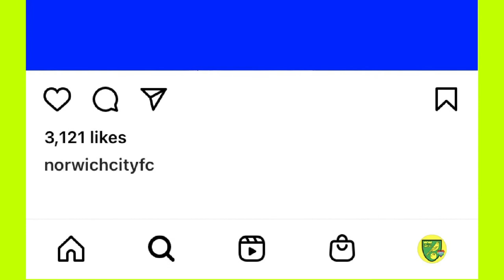Give It Some Welly (D&AD New Blood 2021 — Connect4Climate)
Collaborative Project by Izzi Glover and Kirsty Potter

You sit down at the stadium and the players come out in wellies, not what you were expecting, was it?

By 2050, ¼ of English football grounds can expect flooding every year, due to the worsening climate crisis. Playing in wellies will be the new normal, if fans don’t take climate action.

GiveItSomeWelly is a stunt to prove a point to fans. Engaging local communities to actively find alternate travel to matches, rather than driving. This will continuously help reduce the carbon emissions causing extreme weather patterns, such as heavy rainfall.

Music License © Legend Is Born Instrumental — The Music Bed